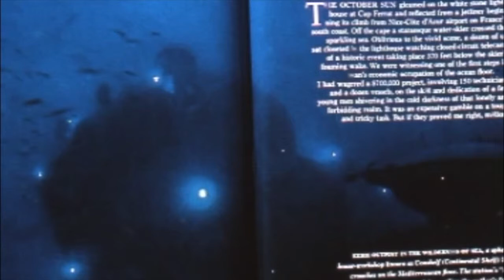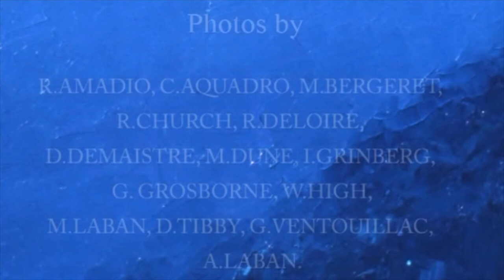Passion of Blue Andre LABAN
Andre LABAN is a man of legend and is known in the world as the first artist painting under water.